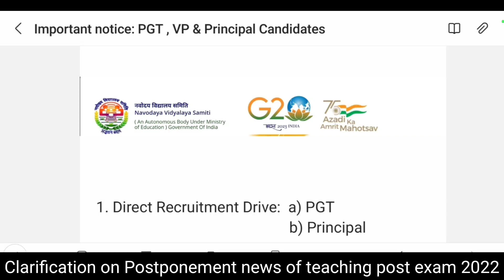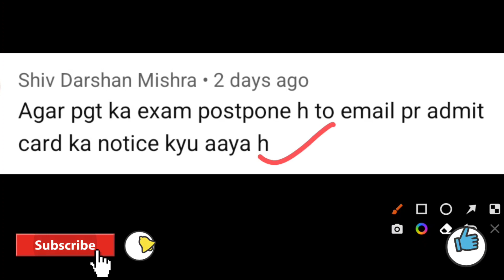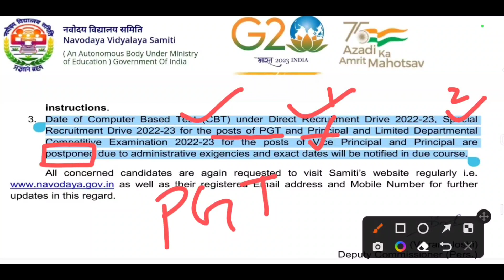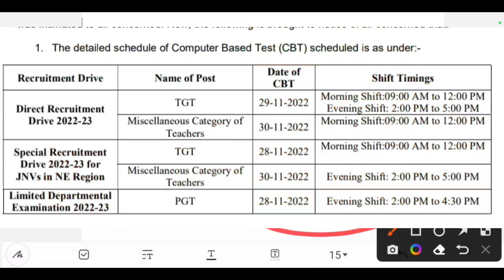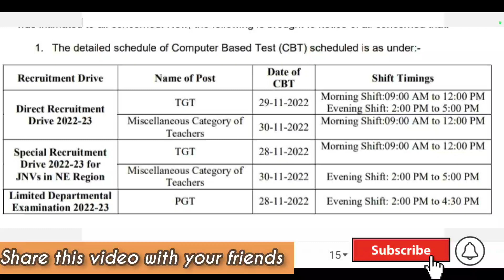NVS Exam 2022 postponed for Teaching post | NVS TGT PGT VP Principal exam date | NVS Admit card out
NVS examination postponed for teaching post TGT PGT 2022 NVS Admit card out

NVS TGT Admit card 2022 latest update. NVS Teaching post Exam date , NVS Exam city online status. NVS Recruitment for TGT PGT Special North Eastern Limited department. NVS Teacher Exam date .Detailed Notification for Direct Recruitment Drive 2022-23 to fill up various Teaching posts in Navodaya Vidyalaya Samiti.

your query:
NVS TGT exam postponed 2022
NVS PGT exam postponed latest update
NVS EXAM DATE 2022
NVS TGT ADMIT CARD
NVS PGT ADMIT CARD
NVS EXAM city status kaise check karen
NVS exam center kaise dekhe
step by step to check nvs exam date center

NVS Recruitment 2022 Exam Date Out.
NVS TGT PGT Navodaya Vidyalaya Samiti has released an official notification for 1616 teaching vacancies for Principal, PGT, TGT & Group B Miscellaneous Teachers.

Detailed Notification for Special Recruitment Drive 2022-23 for JNVs of North Eastern Region in Navodaya Vidyalaya Samiti

NVS or Navodaya Vidyalaya Samiti is an autonomous organisation under the Ministry of Human Resources Development, Government of India. It is a unique experiment unparalleled in the history of schooling in India. The significance of NVS lies in providing rural students with quality education. Free education and free boarding and lodging have made NVS a unique institute to train young and talented brains that are deprived of these facilities. The candidates who have submit their online application for NVS Recruitment 2022, their online exam has been schedule for 28th November to 31st December 2022 as per NVS Exam Date 2022 Notice.